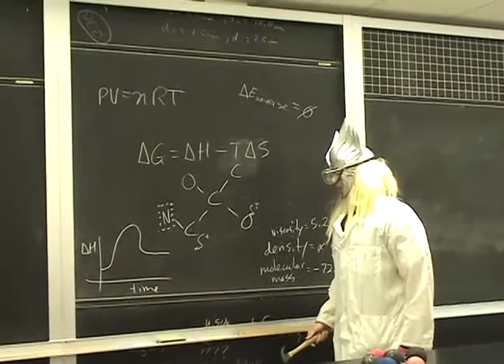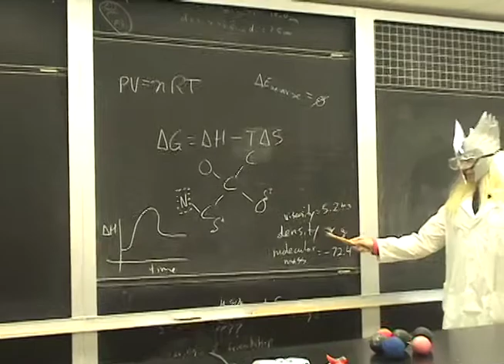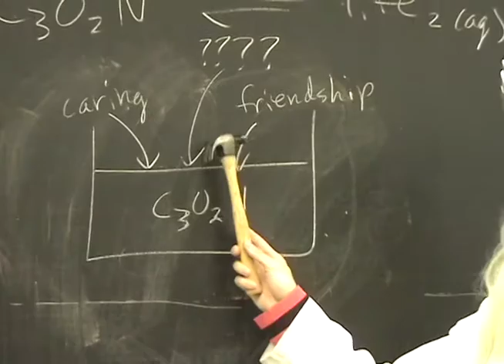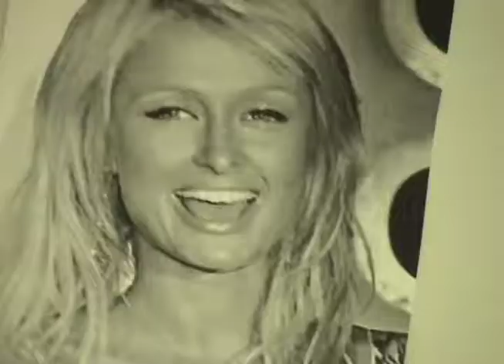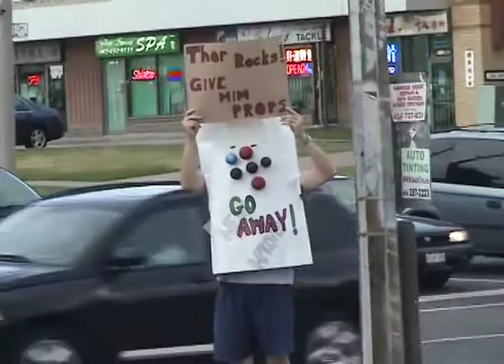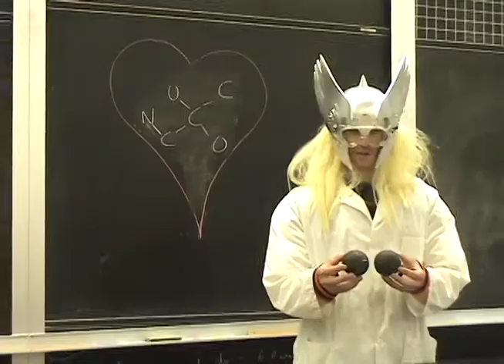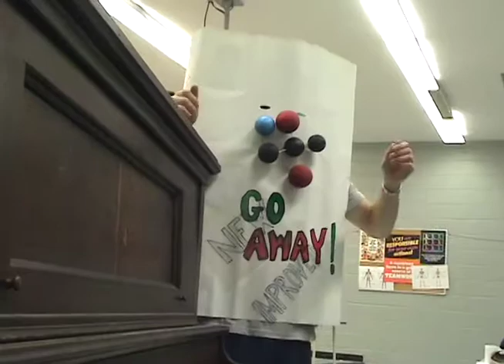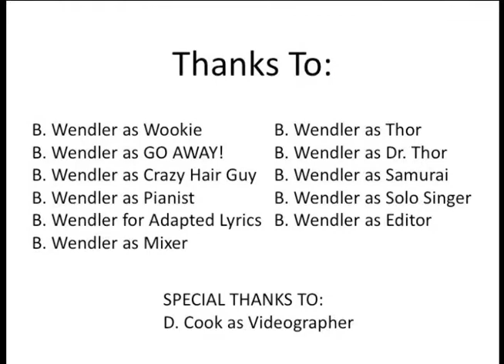Agincourt C.I. Chemistry Summative - Go Away!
Agincourt CI Chemistry Summative demonstration. Pick an organic substance and make an infomercial about it. This particular molecule does it all (and nothing at all, at the same time).
"Enjoy life!" -BW